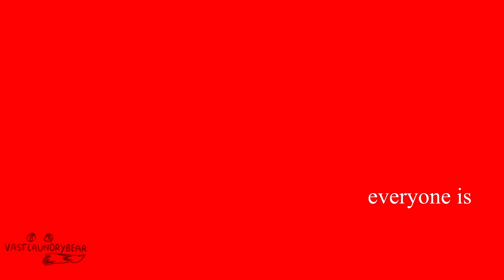!!FLASHING LIGHTS, GUN, BLOOD!! everyone is dumb || animation meme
ignore any editing mistakes pls my program kept crashing asdjkhasdk

silly bsd ocs make me go heeheehoohoohaha

~ info ~

Total time took: 3 days

Characters used: Ivy, Coda (bsd ocs!)

Programs used: Clipstudiopaint ex, Sony vegas 16

ok bye